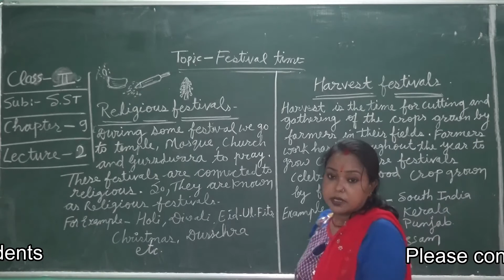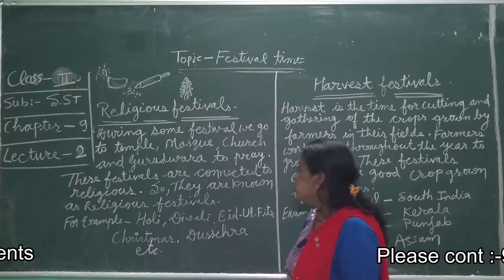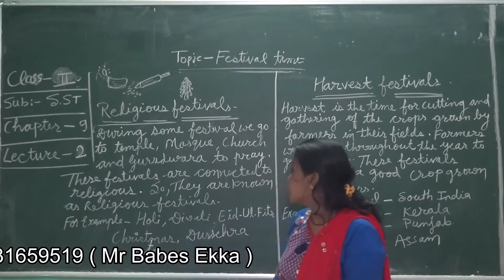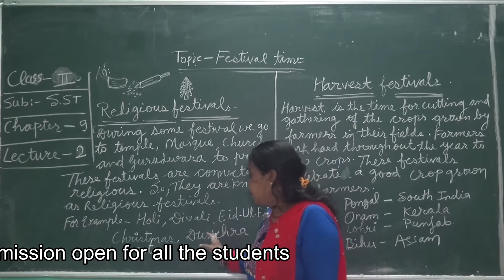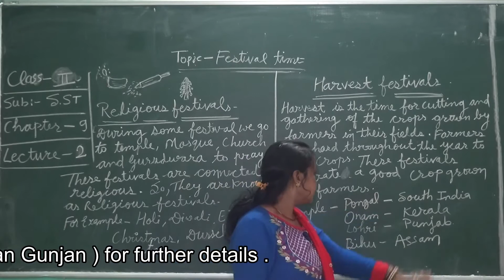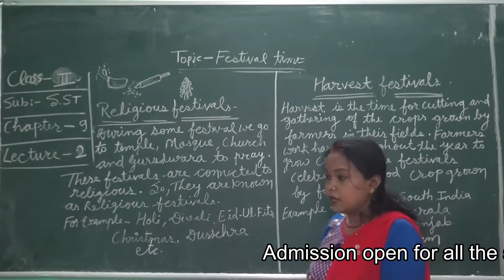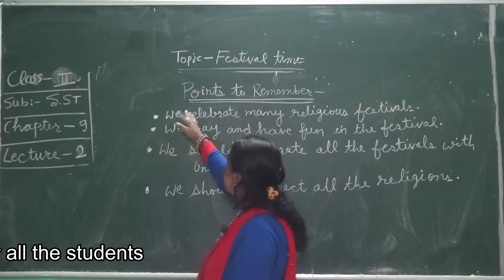class 2 sst chp 9 lec 2 || MCES